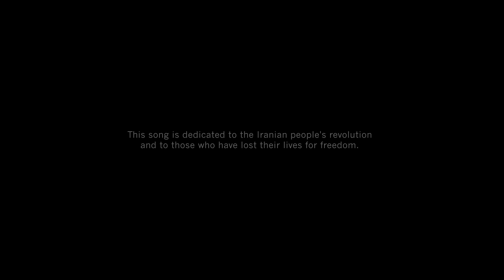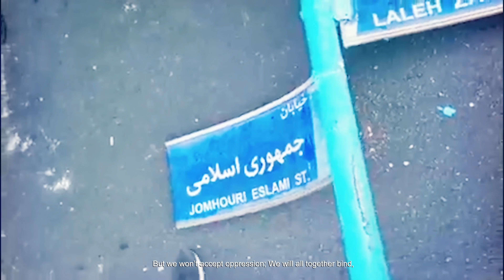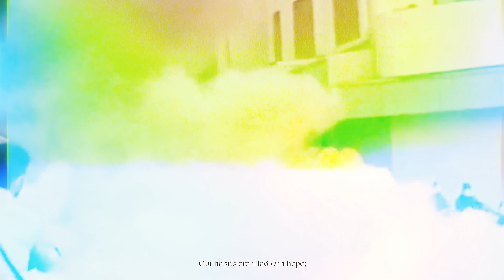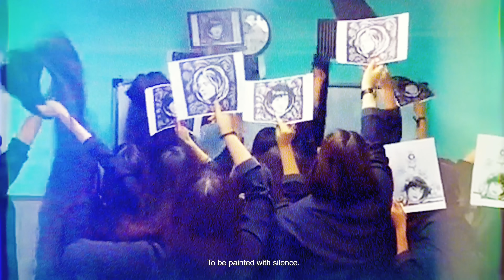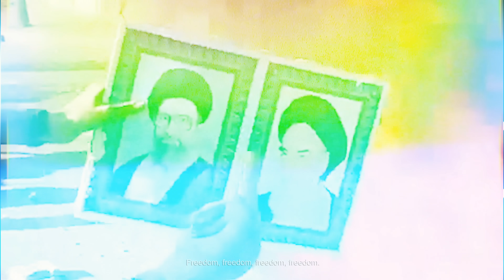AZADI آزادی - KAMRAN DELAN (Official Video)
Artist: KAMRAN DELAN کامران دلان
Title: FREEDOM - آزادی
Music Video by: Siros Kerduni @siroskerdouniofficial

این آهنگ تقدیم به انقلاب ایران و به شهدای راه آزادی
میباشد۰ زن زندگی آزادی - مرد میهن ابادی
This song is dedicated to the Iranian people's ongoing revolution.
VIVA FREEDOM. WOMAN LIFE FREEDOM